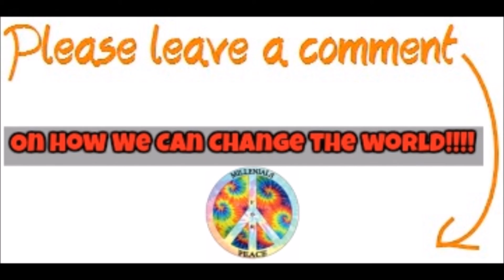Trump causing Brexit on Day 174